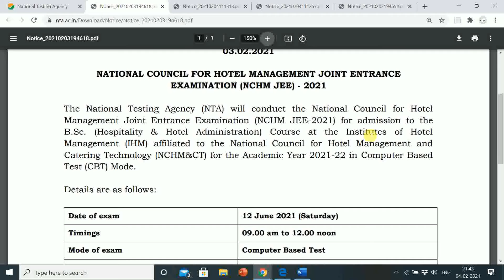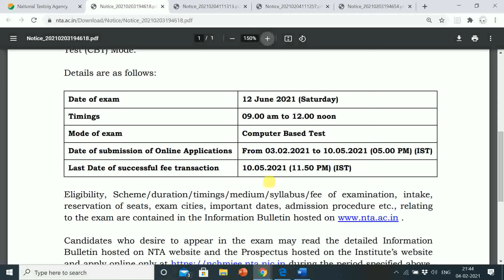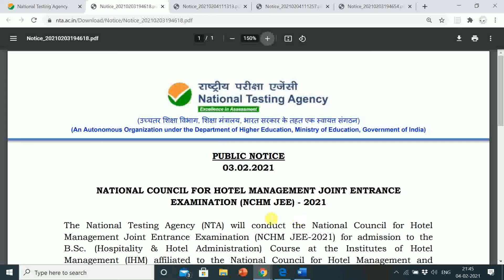NTA- NATIONAL COUNCIL FOR HOTEL MANAGEMENT JOINT ENTRANCE EXAMINATION (NCHM JEE) - 2021 NOTIFICATION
Bajaj New Shakti Storage 25 Litre Vertical Water Heater, White, 4 Star (43.3 x 44.1 x 57 cms)

Bajaj Majesty RX10 2000 Watt Heat Convector Room Heater (White, ISI Approved)